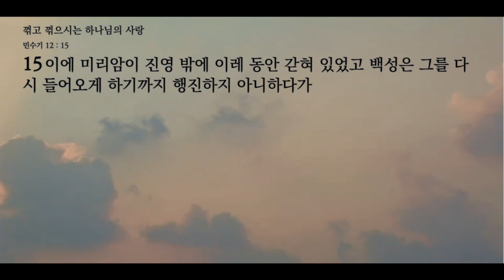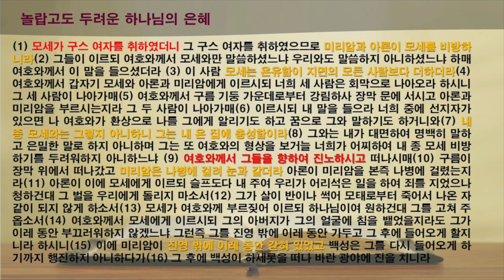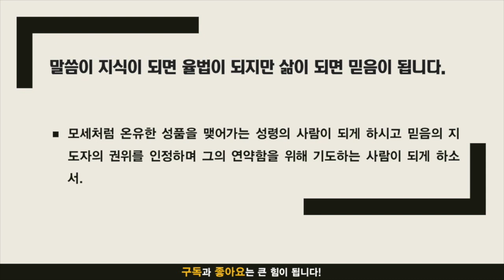묵상노트 ㅣ 꺾고 꺾으시는 하나님의 사랑 (민수기 12:1-16)